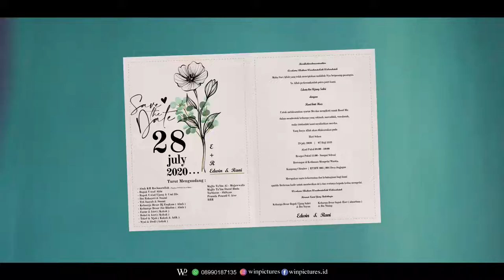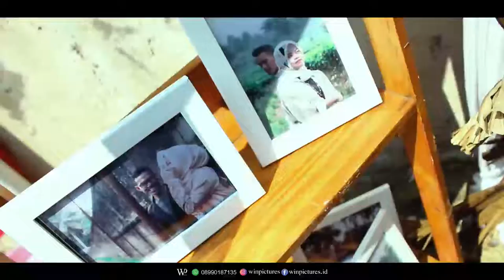the wedding of edwin & rani | youtube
winpictures mempersembahkan

the wedding of edwin & rani | youtube wedding youtubevideo @winsmovie405

AUDIO
youtube music

KONTAK
edwin sutandi

wedding agreement full movie indonesia episode 6 dan 7,
a wedding to remember trailer,
a wedding for you,
a wedding most strange,
a wedding invitation full movie eng sub,
a wedding to remember,
a wedding invitation sub indo,
a wedding invitation trailer,
a wedding invitation,
a wedding ceremony paragraph
a wedding agreement,
wedding band,
wedding bali,
wedding background music,
wedding bell depapepe,
wedding batak,
wedding bali cinematic,
wedding bollywood dance,
wedding backsound,
wedding beautiful in white,
wedding bouquet artificial flowers,
bollywood wedding dance,
best wedding songs,
bridesmaids dance at wedding,
billy idol white wedding,
bollywood wedding songs,
background music for wedding,
before wedding day,
black wedding,
barat songs for wedding,
bride dance for groom at wedding,
wedding cinematic video,
wedding cake,
wedding clip,
wedding cake decorating,
wedding cake simple elegant,
wedding cinematic 1 menit,
wedding cinematic song,
wedding cover,
wedding ceremony,
wedding cinema,
cc wedding dresses sims 4,
cc wedding,
cc wedding sims 4,
cinematic wedding video,
cinta si wedding planner,
charles and camilla wedding,
christian wedding songs,
car decoration for wedding,
cake wedding,
couple dance in wedding,
wedding day,
wedding dance performance,
wedding decoration,
wedding dress trailer,
wedding dance india,
wedding dream,
wedding day audition,
wedding dress motif bunga cantik ini sangat memukau,
wedding dance songs,
wedding dress piano,
d wedding dreams,
d wedding party,
dress for wedding,
dance performance in wedding,
dance wedding,
destination wedding,
diana princess wedding,
dance choreography for wedding,
dance indian wedding,
dance songs for wedding,
wedding entrance,
wedding entrance songs,
wedding entrance saxophone,
wedding entrance dance,
wedding entertainment,
wedding entertainment music,
wedding engagement,
wedding episode 6,
wedding eza gionino,
wedding entrance song,
e wedding invitation video,
e wedding card making,
e wedding card for whatsapp,
e wedding invitation video tutorial,
e wedding invitation card,
e wedding invitation templates,
e wedding invitation,
everytime we touch wedding version,
entrance wedding songs,
emotional wedding moments,
wedding film,
wedding flower decoration,
wedding for you,
wedding flashmob,
wedding for you celine dion mp3,
wedding for me,
wedding for you lirik,
wedding fotografi,
wedding flashmob indonesia,
wedding flashmob dance,
famous wedding dance,
fox's wedding,
first dance wedding songs,
four sisters and a wedding full movie,
frank ocean american wedding,
for wedding song,
for wedding dress,
for wedding makeup,
for wedding couple dance,
for wedding dance performance,